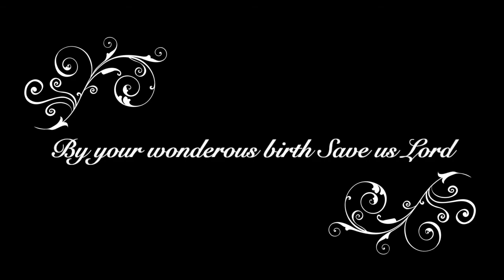God Sent His Only Son | Arsal Allah in English - Maronite Chant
God sent his only Son from the heavens to the earth as the Light for all the world. God’s Word has hid himself in the Virgin Mary’s womb, and from her he took his flesh. His star was seen on high, shining brightly in the East, as foretold in Balaam’s words.

Wise men, led by the star to the place where Jesus lay, honored him with finest gifts. This child Isaiah called “Wonderful and Mighty God” and proclaimed him as the Lord: “Upon his shoulders rest full authority and power over all the universe.”

 In truth, he is the Word and the Voice of God above, roaring with a lion's strength. Yet, as a gentle lamb, silently and peacefully, he now dwells in Mary’s womb. Nine months within her womb, Mary carried Christ, our Lord, he, who holds the universe. She felt no weight at all while she bore the mighty One.

 Truly, he is God and man! Amazement filled the earth, since she had been made so pure, keeping her virginity: before the child was born, and at birth, and afterwards, and for all eternity. His soul and body joined in a perfect unity when he made the womb his home.

The oil of joy was poured by the Father from above to anoint him as the Christ. His life in Mary’s womb, his conception, and his birth, these were great and wonderful. We see the Spirit’s work in the Son of God made man, as portrayed in Ephrem’s words.

We sing to you, O Lord. From your Mother you appeared; truly God and truly man! In you two natures dwell; and in you two wills reside; yet you are, in person, one. We praise and give you thanks, God the Father, and the Son, and the Spirit, three in one. O Strong and Holy God, undivided Trinity, you are blest from age to age.